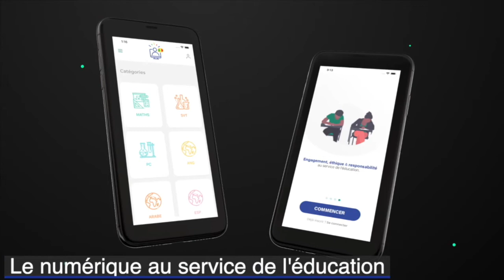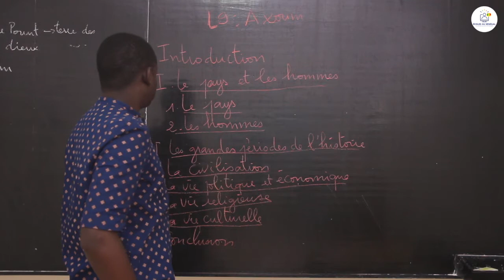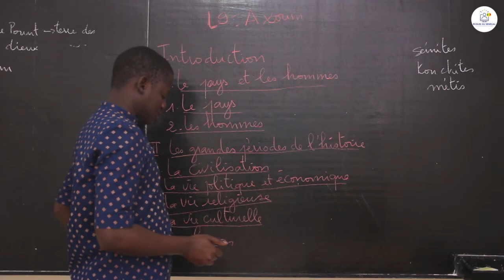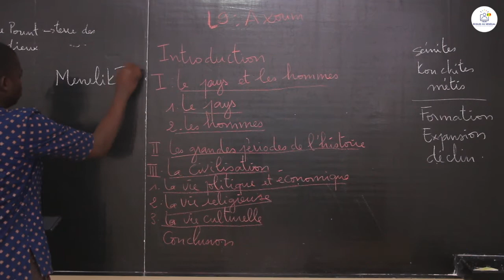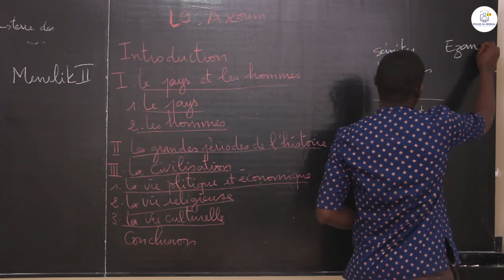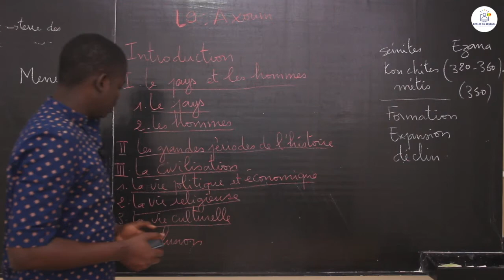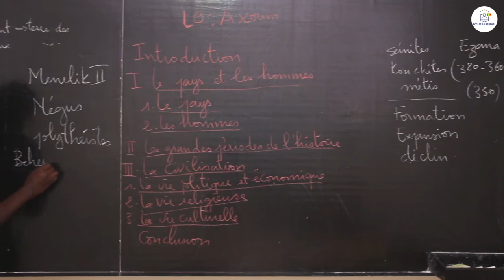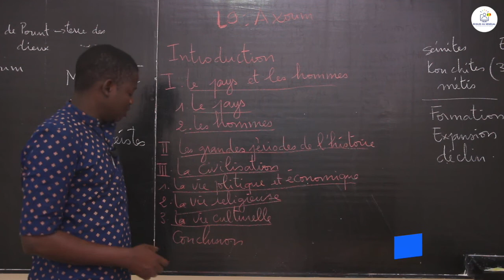Cours - Seconde L - HG : Géographie / Axoum / M. Samb